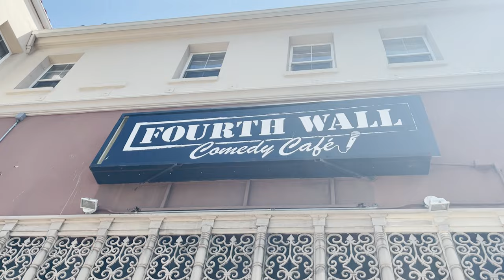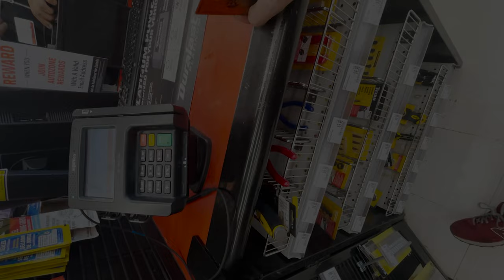I Caught My Car Battery Thief On Security Camera- It's a Husband & Wife Team- FOUR BATTERIES STOLEN!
My car battery was stolen for the fourth time. I'll share the security footage for y'all. Enjoy this Dave Neal vlog. If you like my Bachelorette Recap videos and other Bachelor Nation content, I appreciate your support on my Dave Neal Vlog channel.

BIO: Hey friends! This is my vlog channel 'Dave Neal Vlogs' which I've created as a behind the scenes look at my life as a standup comedian and Bachelor Recap and Bachelor News Commentator. My fiance Tasha Courntey and I live in Los Angeles, Ca and we hope to make videos about our engagement, wedding planning, life in standup comedy, and home decorating.